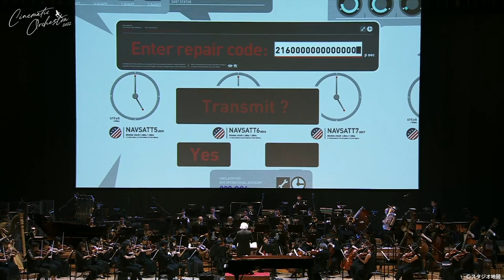スタジオ地図 シネマティックオーケストラ2022 ｜ Studio CHIZU in Concert 2022 HIGHLIGHT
スタジオ地図 シネマティックオーケストラ2022
～「竜とそばかすの姫」公開1周年記念～
ダイジェスト映像

2022年8月、スタジオ地図にとって初の試みとなるオーケストラコンサートを開催しました。細田守監督が生みだした名作6作品をオムニバス形式でお届けするコンサート。「時をかける少女」「サマーウォーズ」「おおかみこどもの雨と雪」「バケモノの子」「未来のミライ」「竜とそばかすの姫」を、東京フィルハーモニー交響楽団による迫力の生演奏と大スクリーンに映し出される各作品の名場面とともに体感できます。
そのコンサートの模様をダイジェストでお届けします。

■開催日時
2022年8月14日(日) 16:00開演／17:00開演
東京国際フォーラム　ホールA

■出演
指揮：栗田博文
演奏：東京フィルハーモニー交響楽団
ピアノ：高木正勝
ゲストヴォーカル：奥華子／アン・サリー

Studio CHIZU in Concert 2022
－ One-Year Anniversary of the Release of “BELLE”－

This orchestra concert, the first of its kind for Studio CHIZU, was held in Japan in August 2022. This is an omnibus-style orchestra concert featuring all six works by a Japanese leading animation film director Mamoru Hosoda.
 The featured title includes THE GIRL WHO LEAPED THROUGH TIME, SUMMER WARS, WOLF CHILDREN, The Boy and The Beast, MIRAI, and BELLE.
During a powerful live performance by the Tokyo Philharmonic Orchestra, fans can enjoy famous scenes from each film on a large screen.
Here is a digest of the concert.

Sunday,August 14th,2022 16:00open／17:00start
TOKYO INTERNATIONAL FORUM Hall A

■PERFORMERS
Conductor:Hirofumi Kurita
Orchestra:Tokyo Philharmonic Orchestra
Piano:Masakatsu Takagi
Guest Vocal:Hanako Oku／Ann Sally

©️スタジオ地図